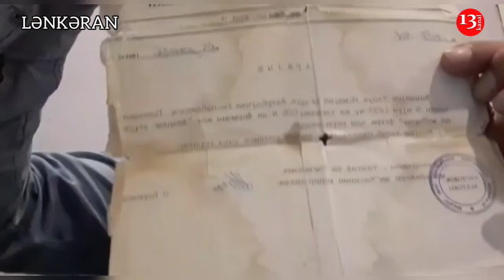"10 ildir bezmişik, Bələdiyyə sədri bizi süründürür, torpaqlarımızı satır"-Lənkərandan şikayət